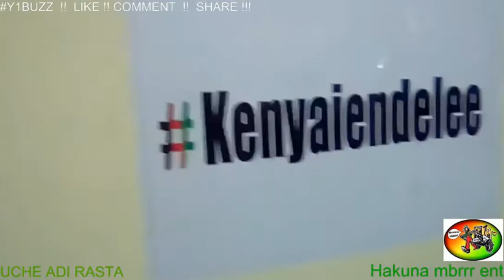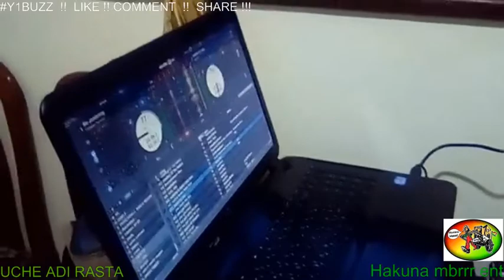DEEJAY UCHE ADI RAS HAKUNA MBRR... ENT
DEEJAY UCHE ADI RAS
HAKUNA MBRR.. ENTERTAINMENT